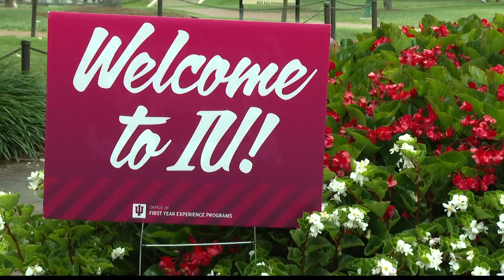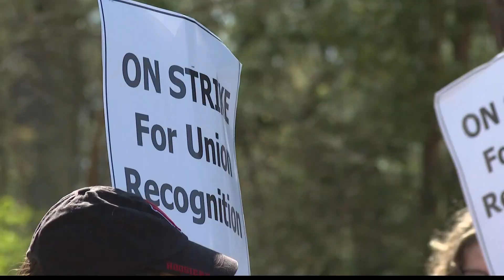IU, grad students still at odds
Students say the school is making progress on concerns raised by grad student workers, but the're more to be done.